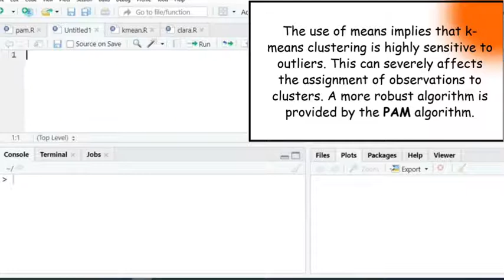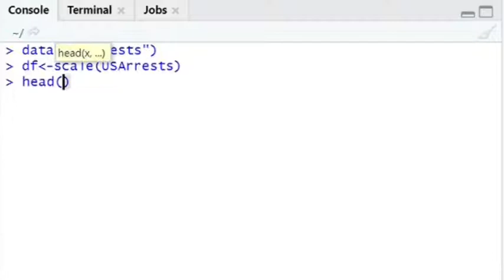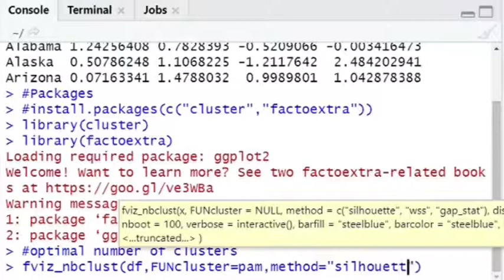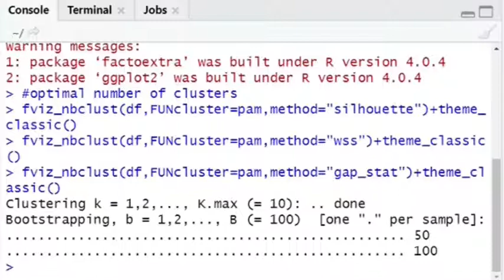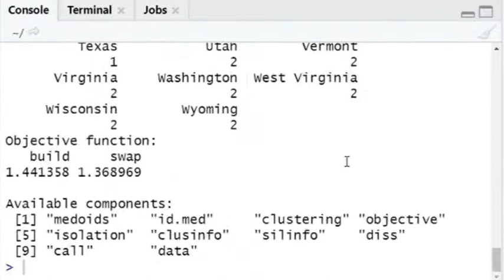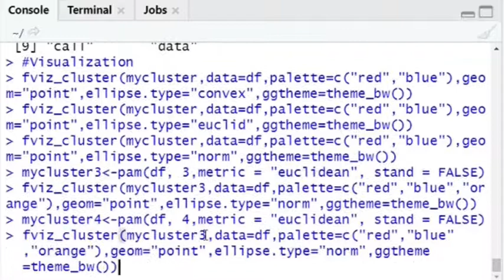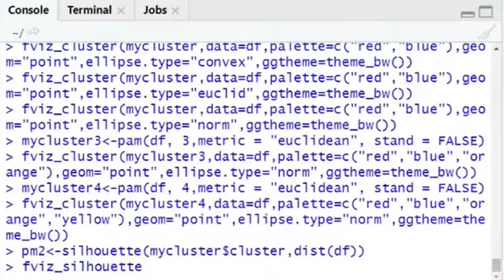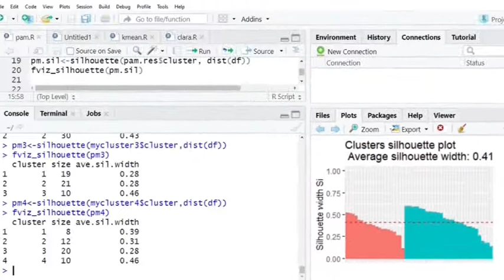PAM/K-medoids clustering in RStudio (Tutorial 4.12) || Machine Learning || In Bengali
You will learn here how to find PAM clustering or K-Medoids clustering in RStudio.  K-means clustering is highly sensitive to outliers which  can severely affects the assignment of observations to clusters. A more robust algorithm is provided by the PAM algorithm.